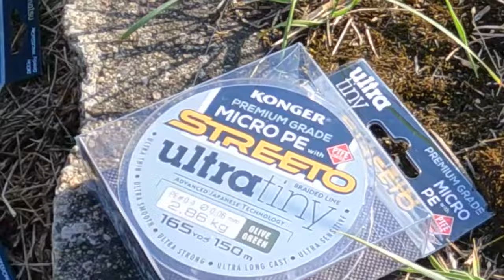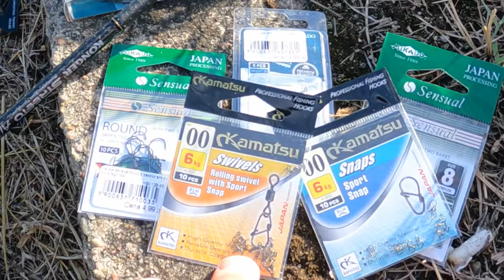GDAŃSK ➤ Morskie Miejscówki - Most Siennicki na ULTRALIGHT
Kontynuujemy serię MORSKIE MIEJSCÓWKI - dziś łowimy na morskich wodach w okolicy Mostu Siennickiego w Gdańsku.

SURFCASTING

SPINNING